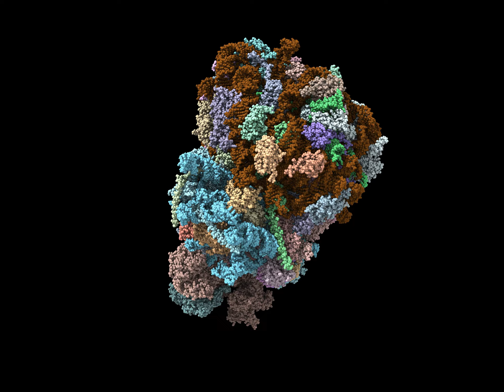CryoEM structure of the RQT-bound 80S ribosome from S.cerevisiae (C1)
Released this week in EMDB & @PDBeurope, & published in @NatureComms, CryoEM structure of the RQT-bound 80S ribosome from S.cerevisiae (C1). Study by Best K et al. @ 4.8 Å resolution.

Explore this & other newly released data now @EMDB_EMPIAR